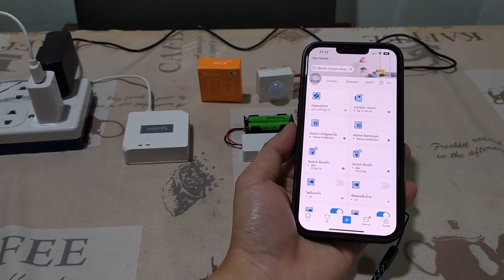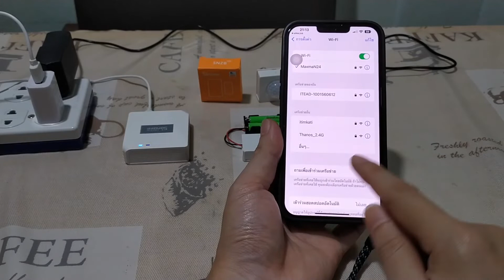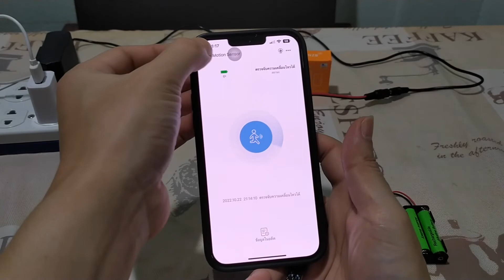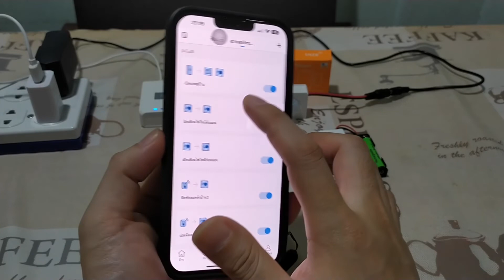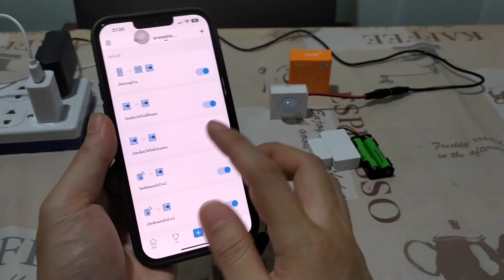วิธีใช้งาน SONOFF Zigbee Sensor DIY และ วิธีติดตั้ง Motion Sonser +Door Sensor (โหมด 2 อย่างละเอียด)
✨ต้องการ Sensor SONOFF ก็ตามร้านแนะนำเลย✨(แถมถ่าน! Sensor ทุกตัว)
ร้านที่ 1 Zigbee Bridge Lazada ร้านญาติผมเอง (มีเฟือง Swash ขายดี)
ร้านที่ 2 Zigbee Bridge Shopee ร้านญาติผมเอง

ร้านค้า Lazada SONOFF เซ็นจับความเคลื่อนไหว
ร้านค้า Shopee SONOFF เซ็นจับความเคลื่อนไหว

ร้านค้า Lazada SONOFF เซ็นเซอร์ประตู
ร้านค้า Shopee SONOFF เซ็นเซอร์ประตู

ร้านค้า Lazada SONOFF เซ็นเซอร์อุณหภูมิและความชื้น
ร้านค้า Shopee SONOFF เซ็นเซอร์อุณหภูมิและความชื้น

มาดูวิธีตั้งค่าชุด Smart Home สำหรับใช้ในบ้านอีกรูปแบบนึง จากยี่ห้อ SONOFF ครับ เป็นอุปกรณ์รับส่งสัญญาณ Zigbee เพียงคุณเชื่อมต่ออุปกรณ์ Zigbee เช่น Zigbee Wireless Switch, Zigbee Motion Sensor, Zigbee Temp&Hum, ZigBeeWireless Door/Window Sensor เข้ากับอุปกรณ์สัญญาณ Zigbee Bridge (Zigbee Gateway) คุณก็สามารถควบคุมอุปกรณ์ไฟฟ้า และระบบรักษาความปลอดภัยภายในบ้านได้อย่างง่ายดาย ไม่ว่าจะอยู่ที่ไหนผ่านทาง Smartphone พร้อมทั้งดูสถานะได้แบบ Real Time ผ่านแอพ eWeLink ได้เลยครับ

✅ ติดตั้งง่าย เชื่อมต่อรวดเร็ว
✅SONOFF Zigbee Bridge เป็นอุปกร์ที่ช่วยให้คุณสามารถจัดการกับอุปกรณ์ ZigBee และเซ็นเซอร์ Zigbee ต่างๆ ได้จากระยะไกลเพื่อการตรวจสอบและควบคุมการใช้งานเครื่องใช้ไฟฟ้าภายในบ้าน
✅ เชื่อมต่ออุปกรณ์ในกลุ่มของ Zigbee ได้สูงสุด 32 อุปกรณ์
✅ ช่วยทำให้อุปกรณ์สมาร์ทโฮมที่ใช้ระบบ Wi-Fi และ ZigBee สื่อสารเข้าถึงกันเพื่อสร้างการทำงานอัตโนมัติทั้งหมดด้วย eWeLink APP
✅ ทำงานร่วมกับ Alexa หรือ Google Home เพื่อควบคุมสวิตซ์อัจฉริยะ Zigbee ในบ้านของคุณ
✅ รองรับฟังค์ชั่น Camera Feature สำหรับอุปกรณ์ Zigbee Bridge และเซ็นเซอร์ Zigbee เพื่อดูบ้านของคุณได้ทันทีเมื่อมีการจากแจ้งเตือนจาก Zigbee
✅ ใช้พลังงานต่ำ ประสิทธิภาพสูง
✅ แอพพลิเคชั่น Ewelink รองรับทั้งระบบ Android และ IOS
✅ ระยะในการเชื่อมต่ออุปกรณ์ Zigbee ไกลกว่าแบบ Wi-Fi (80m )

✨SONOFF ZIGBEE BRIDGE อุปกรณ์ที่ใช้ควบคู่กับZigbee Switch,Zigbee Temp&Hum,Zigbee Motion,Zigbee wireless Door&Window
[Zigbee Bridge Specification]
ไฟเลี้ยง                 5V 1A
สัญญาณที่รองรับ  WiFi IEEE 802.11 b/g/n 2.4GHz, Zigbee 3.0
วัสดุ                       PVC V0
ขนาด                    62x62x20mm
อุณหภูมิที่เหมาะสมสำหรับการทำงาน  -10 - 40องศาเซลเซียล
รองรับอุปกรณ์ Zigbee 32 อุปกรณ์

👍🏻 การจับคู่กับอุปกรณ์ Zigbee ง่ายและรวดเร็ว
👍🏻 รองรับการเชื่อมต่อ Alexa หรือ Google Home สะดวกยิ่งขึ้นด้วยคำสั่งเสียง
👍🏻 ทำให้อุปกรณ์ ZigBee และ Wi-Fi ทำงานร่วมกันได้อย่างมีประสิทธิภาพมากขึ้น
👍🏻 แบ่งปันการควบคุมสมาร์ทโฮมของคุณให้กับคนในครอบครัวหรือเพื่อนของคุณ
👍🏻 เชื่อมต่อสวิตช์ไร้สาย Zigbee และเซ็นเซอร์ ZigBee ให้ทำงานอัตโมัติ เช่น เมื่อประตูเปิดจากนั้นไฟจะเปิดโดยอัตโนมัติ หรือเมือห้องมีอุหภูมิสูงเกินไป ให้เปิดพัดลมดูดอากาศโดยอัตโนมัติ
👍🏻 รองรับการทำงานร่วมกับกล้อง Sonoff หรืออุปกรณ์เซนเซอร์ต่างๆทำให้บ้านของคุณปลอดภัยมากขึ้น

เซ็นเซอร์อุณหภูมิและความชื้นไร้สาย
ข้อมูลจำเพาะของ SONOFF SNZB-02
แบตเตอรี่: 3 โวลต์ (CR2450)
 (ไม่รวมแบตเตอรี่)

SONOFF SNZB-02 ZigBee Temperature And Humidity Sensor ：
Monitor indoor temperature and humidity.
Sync the real-time temperature and humidity recordings to APP.
Can trigger Wi-Fi devices in smart scene.
Add a camera to ensure you know any emergency in your home.
Low-battery notification.
Quick and easy to install.
Battery: 3V(CR2450);
Wireless protocol: Zigbee (IEEE 802.15.4);
Material: PC;
Dimension: 43X43X14mm
 โปรโตคอลไร้สาย: Zigbee (IEEE 802.15.4);
 วัสดุ: พีซี;
 ขนาด: 43X43X14 มม.